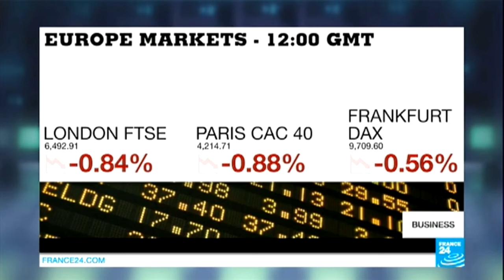Greece jitters blamed for tumbling euro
BUSINESS DAILY : Jitters over Greece's future in the eurozone are being blamed for the euro falling to a nine-year low against the dollar on Monday. Jane Foley from Rabobank takes us through the cause and possible effects of this. Also today - why Taylor Swift's '1989' did and didn't win the title of the biggest selling album of 2014.